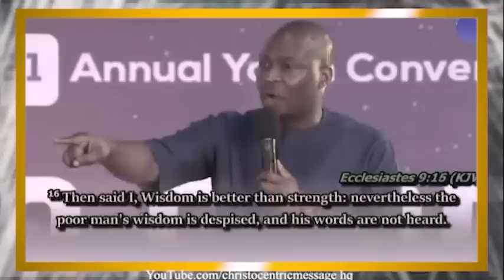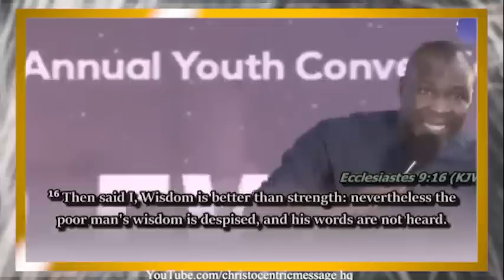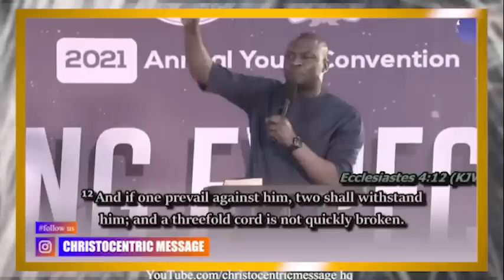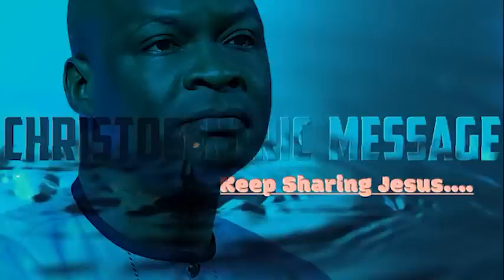GODS SIMPLE PRINCIPLES FOR YOUR FINANCIAL STABILITY - APOSTLE JOSHUA SELMAN